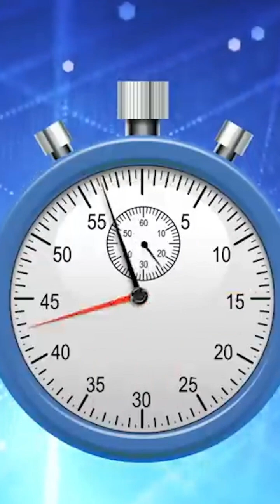A Tool to Simplify Your Migration to SharePoint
Are you struggling with migrating your files from SharePoint on-premise to SharePoint Online?
Or maybe you’re migrating from a Cloud service like Amazon, BOX, Dropbox, or Google G Suite
to Microsoft 365? This video briefly outlines the beauty of a tool that eliminates one common
cause of data loss during data migration.

Use _LinkFixer Advanced_ in conjunction with Microsoft’s SharePoint Migration Tool (or the tool of your choice) to migrate your files, document libraries, and network drives to SharePoint Online, for example. But what makes _LinkFixer Advanced_ so special?

Ever heard of a SharePoint migration (or any data migration, for that matter) with zero data loss due to broken links?

It’s a foregone conclusion that links will break during migration. It’s simply the nature of the
beast. But with _LinkFixer Advanced,_ you can either protect your links prior to migration or, if
you’ve already completed a migration and now have broken links (and the associated missing
data), _LinkFixer Advanced_ can be deployed to find and fix all those broken links, instantly
restoring the missing data. Can you imagine completing a migration with no complaining end-
users or grumpy bosses?

Losing data due to the links that get broken during the migration process is disruptive to your
organization, causes downtime and, potentially, lost revenue. Preserving data integrity during
your SharePoint migration reduces data loss and minimizes disruption and downtime. That
saves both time and money and nobody ever complains about that!

Regardless of where you’re migrating from or to, _LinkFixer Advanced_ will help you simplify your migration.

Whether you're a small business or a large enterprise, _LinkFixer Advanced_ offers peace of mind when it comes to managing your linked data. With LinkFixer Advanced you’ll have a tool to successfully migrate your linked data to SharePoint in Microsoft 365 (or virtually anywhere, for that matter) with zero link-related data loss.

If you want a tool for a smoother, less stressful migration, _LinkFixer Advanced_ is the answer.

Want to save time and increase your productivity? Contact LinkTek today!

_LinkFixer Advanced_ can protect, repair and report on links contained within the following file types:
✔ Adobe Acrobat 4.0-9.0 (PDF)
✔ Adobe InDesign 1.5-CC2015 (INDD)
✔ Adobe PageMaker 6.0-7.0 (P65, PM6, PMD)
✔ Autodesk AutoCAD R13-2016 (DWG, DXF)
✔ Bentley MicroStation 8.0 (DGN)
✔ Cascading Style Sheets (CSS)
✔ Hypertext Markup Language (HTM, HTML, MHT, MHTML, SHTML, SSI)
✔ JavaScript (JS)
✔ Macromedia Flash (SWF)
✔ Microsoft Access 97-2016 (ACCDB, MDB)
✔ Microsoft Active Server Pages (ASP, ASPX)
✔ Microsoft Excel 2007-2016 (XLSB, XLSM, XLSX, XLTM, XLTX)
✔ Microsoft Excel 97-2016 (XLS, XLT)
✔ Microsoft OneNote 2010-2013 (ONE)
✔ Microsoft PowerPoint 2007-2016 (POTM, POTX, PPSM, PPSX, PPTM, PPTX)
✔ Microsoft PowerPoint 97-2016 (POT, PPS, PPT)
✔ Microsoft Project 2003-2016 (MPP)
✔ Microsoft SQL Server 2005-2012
✔ Microsoft Visio 2003 (VSD)
✔ Microsoft Visio 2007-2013 (VDW, VDX, VSDX, VSS, VST)
✔ Microsoft Word 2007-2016 (DOCM, DOCX, DOTM, DOTX)
✔ Microsoft Word 97-2016 (DOC, DOT)
✔ Windows shortcuts (LNK)
✔ PNG, JPG, BMP, TIF, and GIF (as child files)